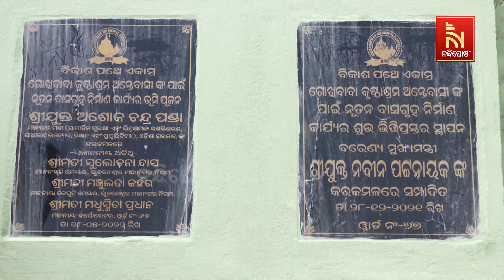ଜରି ପାଲତଳେ ବିତୁଥିଲା ଜୀବନ, ଦେବଦୂତ ସାଜି କୁଷ୍ଠରୋଗୀଙ୍କ ମୁହଁରେ ହସ ଫୁଟାଇଛନ୍ତି ନବୀନ ପଟ୍ଟନାୟକ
ଆଉ ବାର ଦୁଆର ହେବାକୁ ପଡ଼ିବନି । କାହା ପାଖରେ ବି ହାତ ପତାଇବାକୁ ପଡ଼ିବନି । କୁଷ୍ଠରୋଗରେ ପୀଡିତ ହେବା ପରେ ଦୁଃଖ ଜନ୍ତ୍ରଣାରେ ଜରି ପାଲ ତଳେ ବିତୁଥିଲା ଜୀବନ ।  ସେହି ଲୋକମାନଙ୍କ ମୁହଁରେ ପୁର୍ବତନ ମୁଖ୍ୟମନ୍ତ୍ରୀ ନବୀନ ପଟ୍ଟନାୟକ ଫୁଟାଇଛନ୍ତି ହସ।

* DishTV Channel No: 1367
* Airtel Digital TV Channel No: 611
* TATASky Channel No: 1779
* Hathw@y Channel No: 731
* NXT Digital Channel No: 16
* SITI Channel No: 17 & 458
* GTPL Channel No: 719
* SUN Direct Channel No: 667
* Asianet Channel No: 219